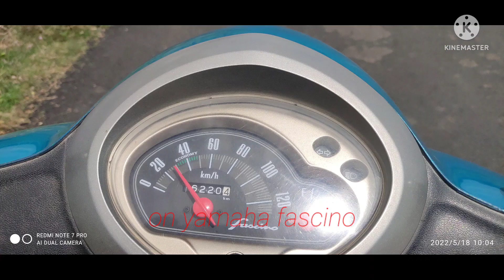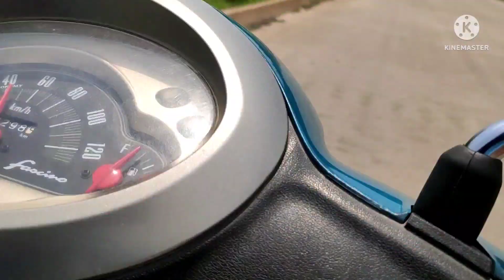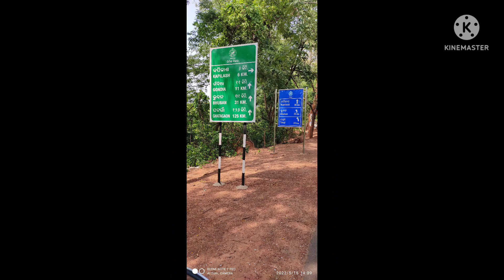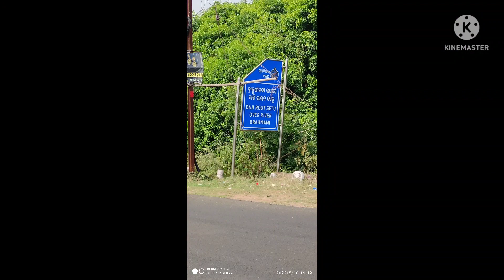My first vlog on Yamaha fascino Aling to bhubana (district -cuttack -to-dhenkanal)🛵🛵🛵🛵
BISWOJIT ll Vlogs